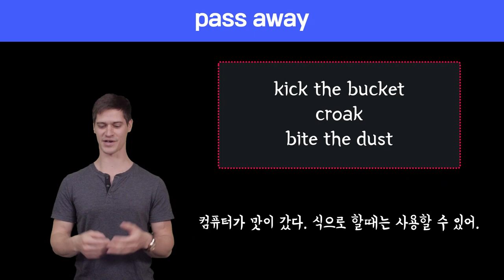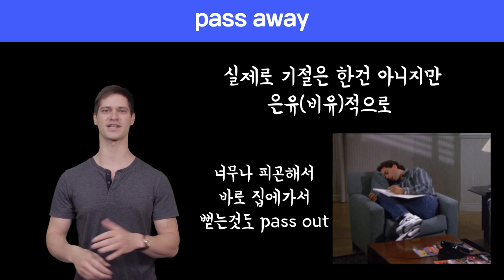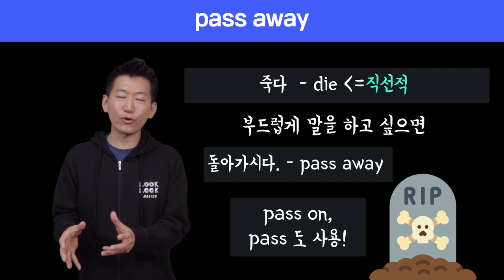🔥 원어민표현 #67. pass away |미국영어회화100||룩룩잉글리쉬 (feat. 죽다의 미화표현, pass on, pass, pass out)